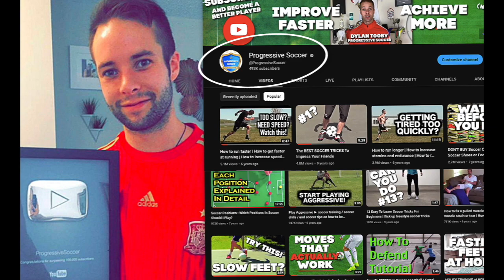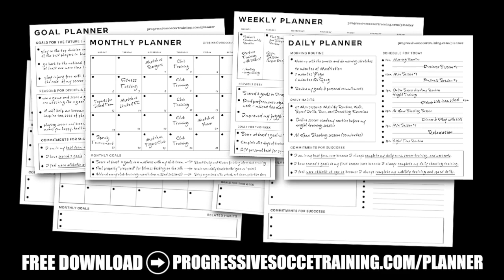How to do soccer skills (29 easy soccer skills)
I'm Coach Dylan, and I'm here to guide you on an exciting journey to unlock your full soccer potential. In this video, "How to do Soccer Skills (Learn 29 Easy Soccer Skills)," we're going to dive deep into the world of soccer skills and equip you with the tools you need to dominate the pitch.

⚽️ How to do Soccer Skills Step by Step

Learning soccer skills may seem like a daunting task, but fear not! I'll break down each skill into simple, step-by-step instructions that even beginners can follow. Whether you're just starting out or looking to refine your technique, we've got you covered.

⚽️ How to Learn New Soccer Skills

Unlocking new soccer skills is a game-changer, and I'll share the secrets to accelerate your learning. Discover the strategies and drills that will help you add these skills to your arsenal, step by step.

⚽️ How to Develop Soccer Skills

Soccer is all about growth, and I'm here to motivate you to reach your full potential. We'll explore the best practices for continuous development and nurturing your passion for the game. Together, we'll cultivate the best soccer skills that make you stand out on the field.

Get ready to master a range of cool and easy soccer skills that will leave your opponents in awe. From the basics to the best soccer skills, we've got it all covered. So, don't miss out on this opportunity to elevate your game and become the player you've always dreamt of being.

Join me in this soccer skills journey. Let's kick it up a notch, become better soccer players, and enjoy every moment of your soccer journey.

- Coach Dylan